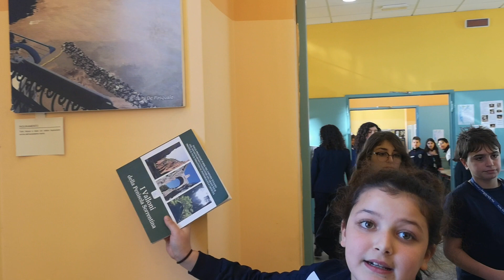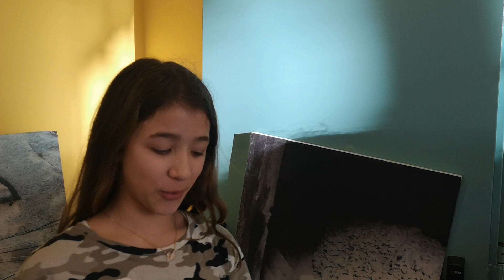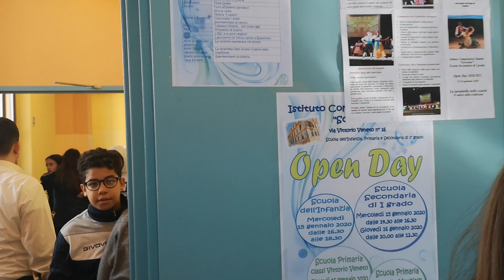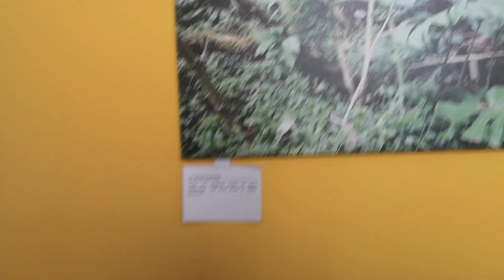La mostra dei Valloni della Penisola coi ragazzi dell' IC Sorrento